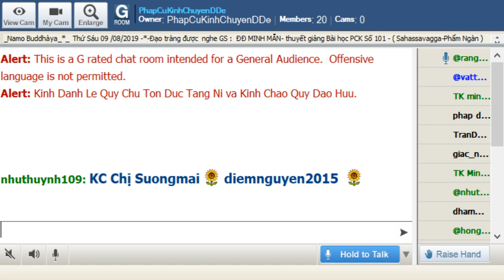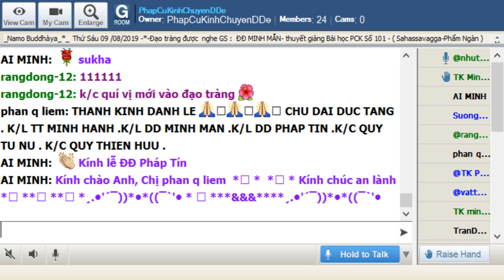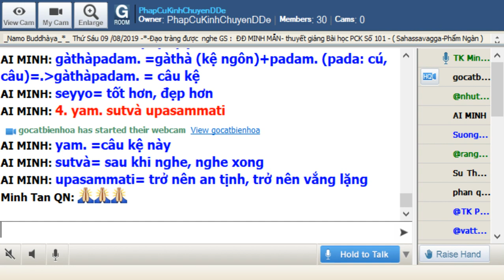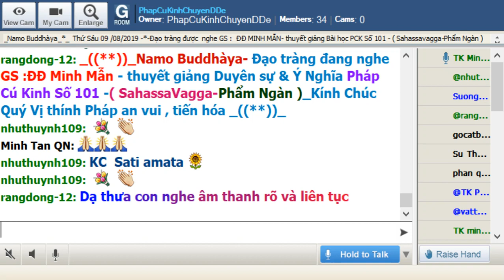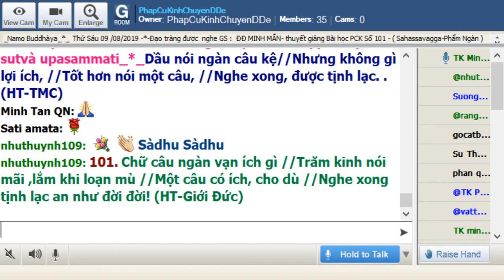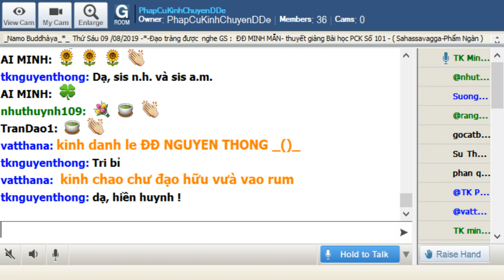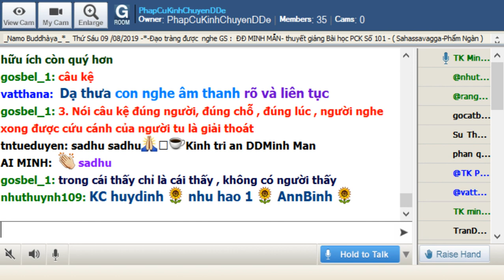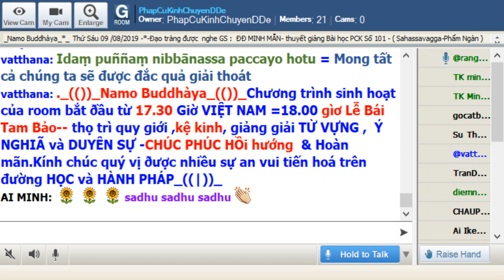09-08-2019_Room PhapCuKinhChuyenDDe Thứ Sáu.ĐĐ Minh Mẫn giảng Pháp Cú Kinh Số 101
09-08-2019_Room PhapCuKinhChuyenDDe Thứ Sáu.ĐĐ Minh Mẫn giảng Pháp Cú Kinh Số 101